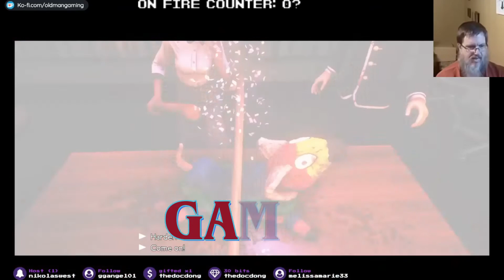WELCOME TO WALL MARKET -- Let's Play Final Fantasy VII Remake -- Part 9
Red Parrot Games is a husband (Bart) and wife (Kitten) stream team composed almost entirely of movie references, song references, and cheesy puns.

Set in the dystopian cyberpunk metropolis of Midgar, it puts players in the role of a mercenary named Cloud Strife. He joins AVALANCHE, an eco-terrorist group trying to stop the powerful megacorporation Shinra from using the planet's life essence as an energy source.

Final Fantasy VII Remake on Amazon

Intro/Outro Music -- 8-Bit Dubstep by Tiero